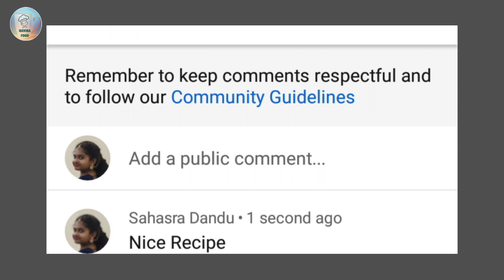Semiya Kesari | Vermicelli Sweet | Semiya Halwa | Easy Sweet | Recipe in Telugu | Havisa Food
Hello friends... !
Semiya Kesari is quick & simple sweet recipe originated in India. First, Cashews & Raisins are fried up in Ghee. Vermicelli is also fried up separately in Ghee. Next, Water is brought to a Boil & fried Vermicelli is added into it & cooked for a while. Next, food colour is added & mixed well. After it gets cooked, Sugar is added into it & Mix well. While this cooks, Elaichi Powder, Fried Cashews, Raisins are added & Mixed well. That's it !!! Semiya Kesari is ready. This recipe is very easy to make & tastes really awesome.
I hope you will try these.

Ingredients :
•  A pinch of Orange food colour
•  Cashews, Raisins

Also check these recipes from my channel -